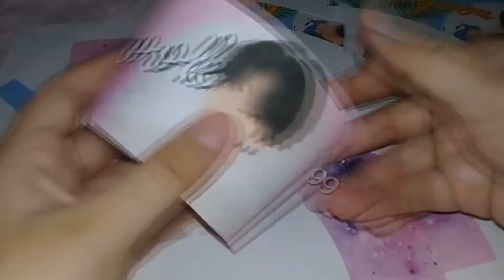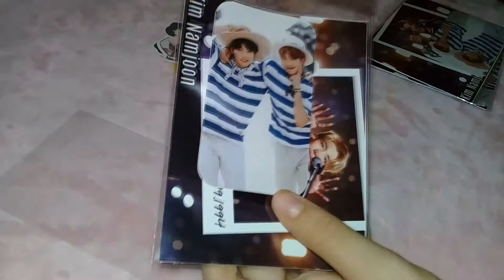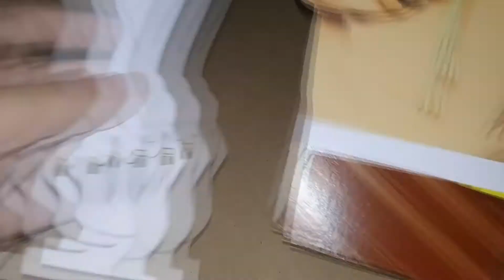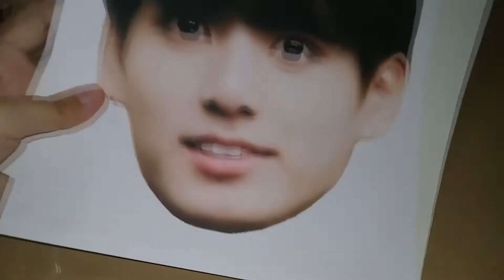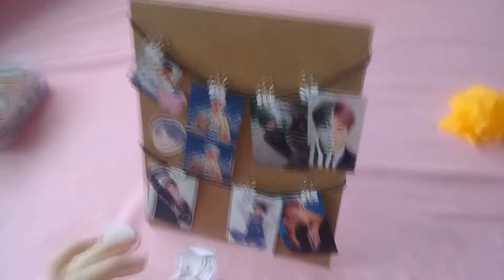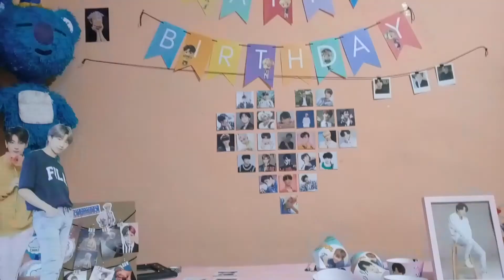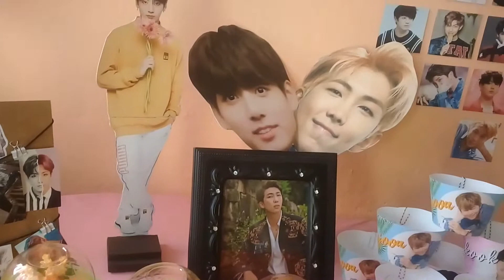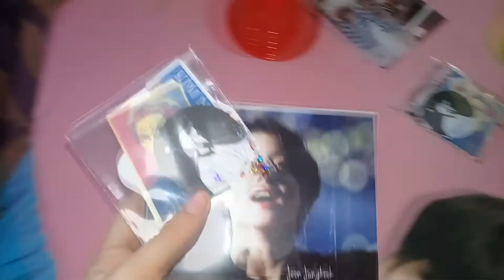CUP SLEEVE EVENT NAMKOOK DAY | BTS CAFÉ EN CASA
JUNGKOOK DAY
NAMJOON DAY
NAMKOOK DAY
Hicimos un evento de café en casa, para festejar a Namjoon y Jungkook. Les comparto los preparativos y todas las manualidades que se hicieron para la decoración.